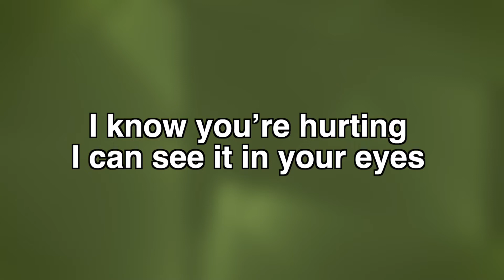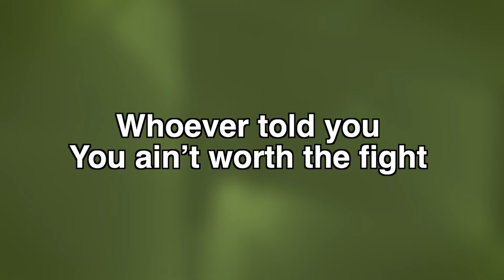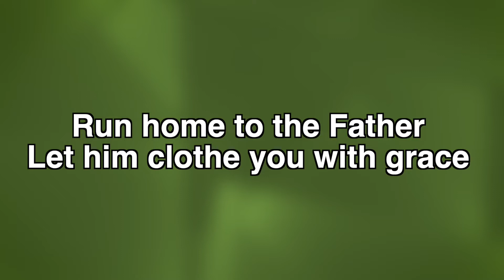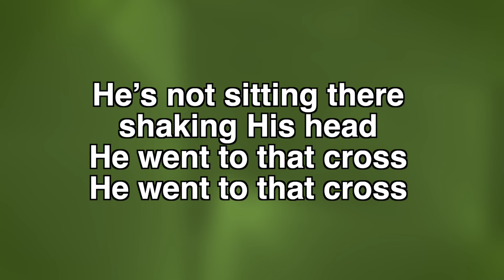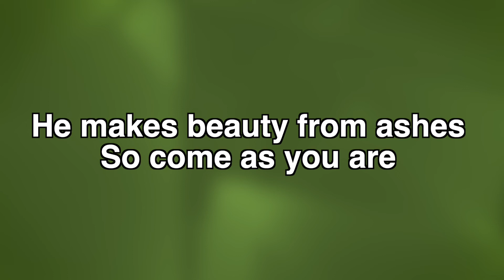Heart of God